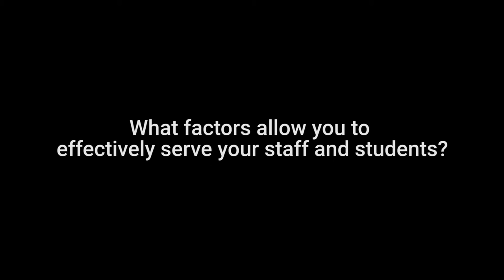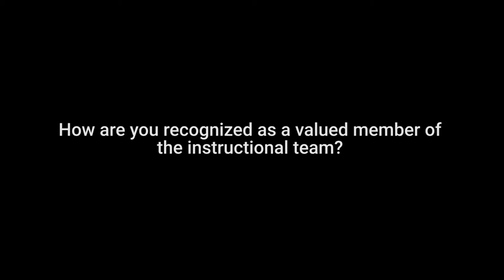Allison Fitzgerald, AV Cato Elementary Teacher-Librarian Vision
Interview with A.V. Cato Elementary Teacher- Librarian, Allison Fitzgerald